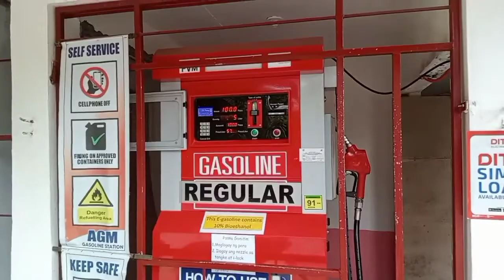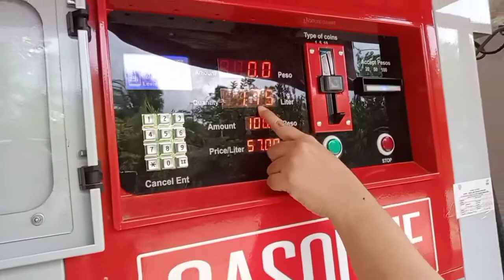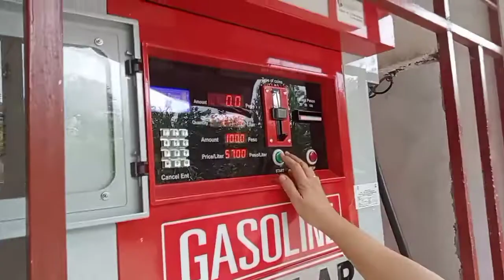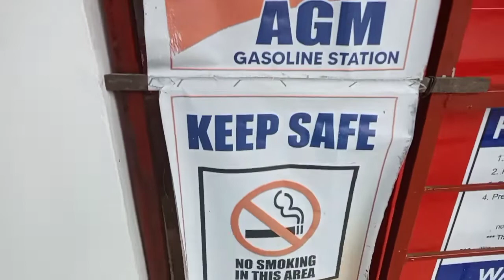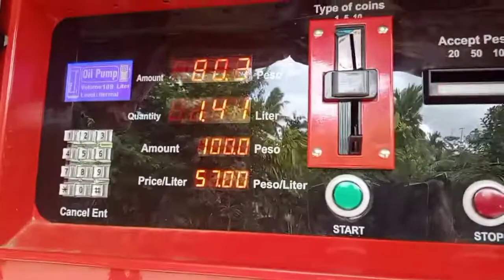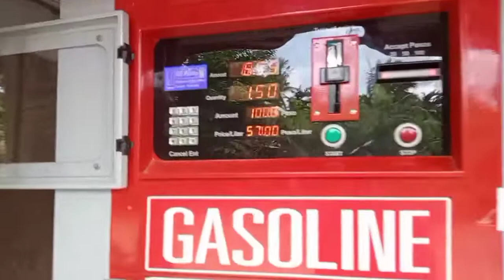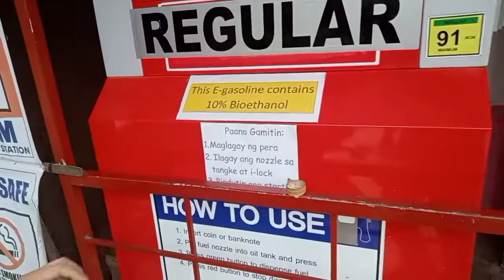FUEL VENDING MACHINE IN BURGOS DARAGA ALBAY